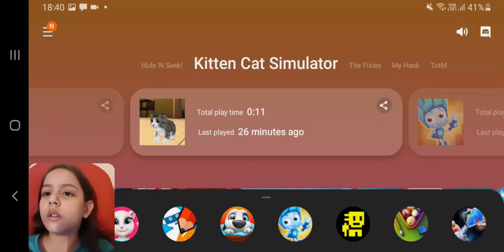KITTEN CAT SIMULATOR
JUST LOVE THIS GAME.